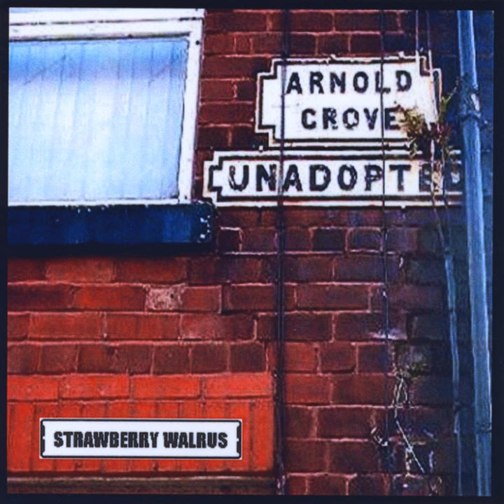Candlestick Park 66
Candlestick Park 66 · Strawberry Walrus

Arnold Grove